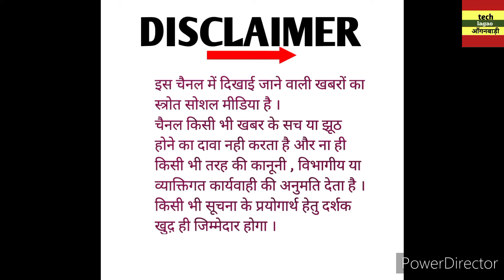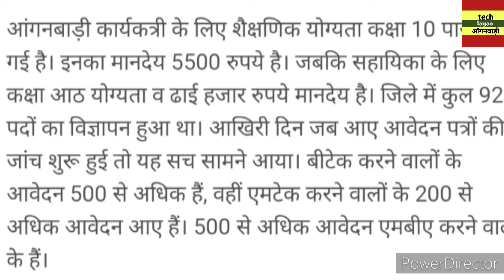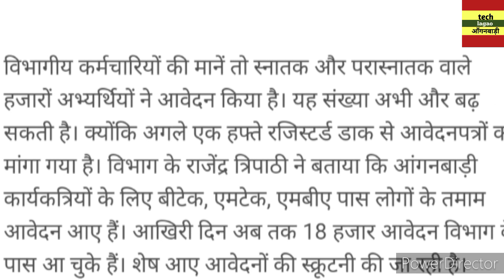आँगनवाडी़ नयी खबर अब बीटेक एमटेक वाले कर रहे आँगनवाडी़के लिए आवेदन ।